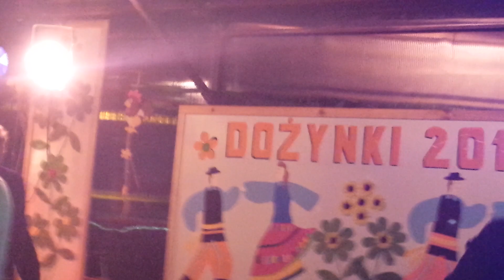D bomb koniecpol